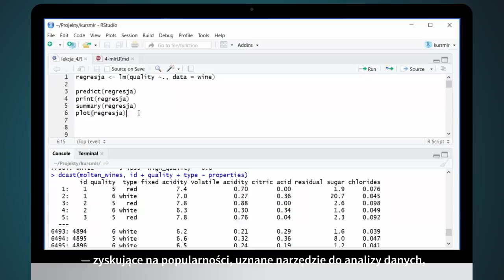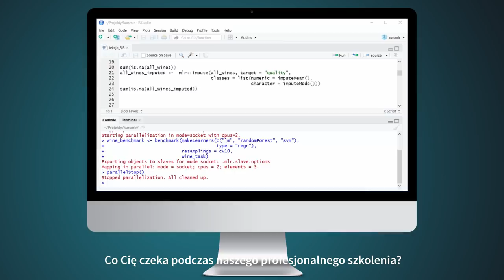Machine learning i język R. Pierwsze kroki z pakietem mlr [kurs video]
Jednym z języków umożliwiających przetwarzanie i analizę danych jest otwarty język programowania R. Dzięki temu, że współtworzą go tysiące użytkowników z całego świata, R zapewnia dostęp do ogromnej liczby gotowych narzędzi analitycznych, pozwalających przekształcić suche, anonimowe dane w konkretną wiedzę przydatną dla ludzi biznesu, naukowców i pasjonatów. Uzupełnienie języka R stanowi między innymi pakiet mlr — zyskujące na popularności, uznane narzędzie do analizy danych, automatyzujące i upraszczające wiele typowych zadań.

Żądny wiedzy?